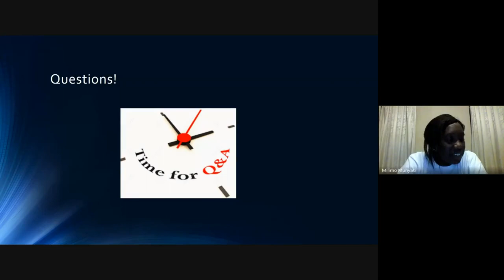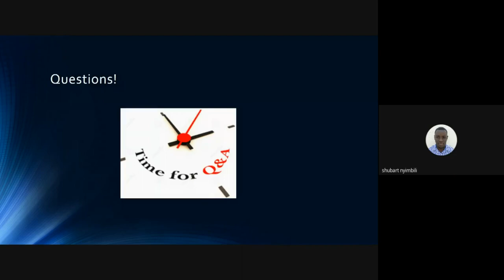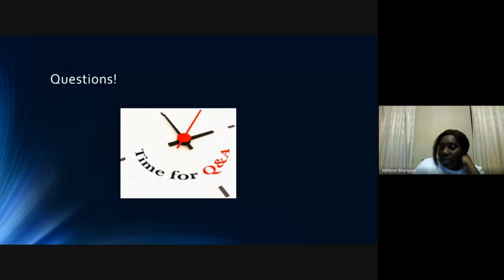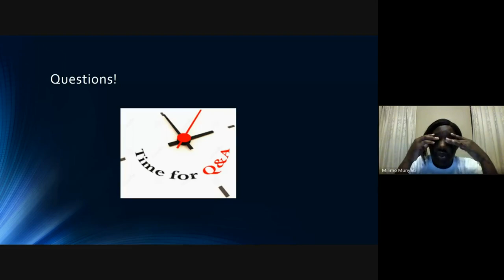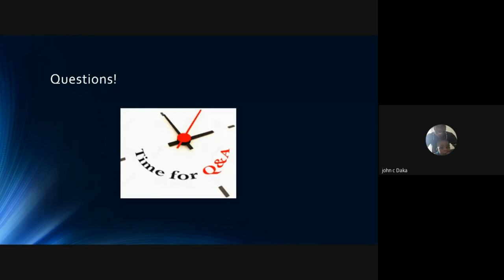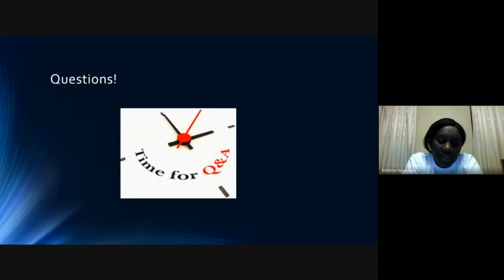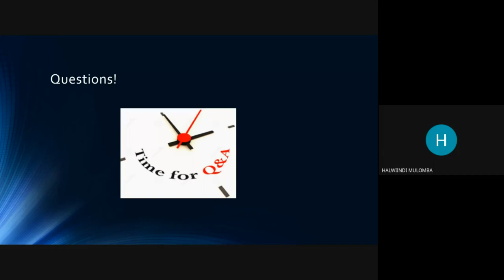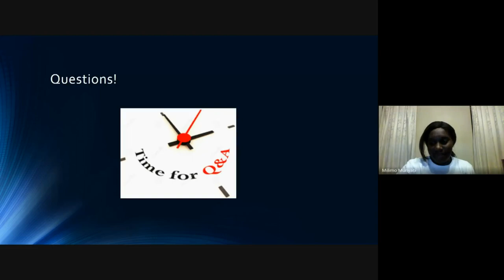[Q&A Session] Data Mining and Warehousing in The Telecom Environment, Behind The Scenes!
Question and answer session for the talk given by Millimo Munyati, from Zamtel. The actual talk is available here [1]

Milimo Munyati gave a talk titled "Data mining and warehousing in the Telecom environment, behind the scenes!" on Tuesday, May 5, 2020, at 17H00 GMT+2. This talk is part of a series of seminars organised as part of the "CSC 5741: Data Mining and Warehousing" [2] postgraduate course in the Department of Computer Science [3] at The University of Zambia [4]

## Abstract
Data mining and warehousing has a growing impact on the government, public sectors, private sectors and more so in the Telecommunication Industry. Data, information and knowledge has always been a valuable resource for the Telecom Industry. Telecom Industry has been and still is a highly competitive, fast-paced environment and the industry has since recognised the importance of data and it still seeks ways to increase its value from its enormous volume of data. This discussion will look at how data mining is done and how data is interpreted for decision making in the Telecom environment.

## Biography

Milimo Munyati has a BSc Computer Science/Software Engineering from the University of Birmingham, UK. She also holds a Master of Business Administration (MBA) from Edith Cowan University, Australia. She is an experienced Computer Scientist with developed skills, vast experience and knowledge in the IT Software industry of over 20 years, with expertise in implementing innovative solutions.
She first worked for Zambia Consolidated Copper Mines (ZCCM) as an Application Developer for 3 years until she joined Coppernet Solutions, where she served as a Senior Software Engineer until 2013. At CopperNET Solutions, she was responsible for the development of Software products for various business sectors. She then joined Zamtel in 2013 where she served as IT Manager - Development and Management Information System (MIS) for 5 years. It is at Zamtel where she led a team of Software Developers and managed the MIS section which was in charge of data mining, whose role was to extract information from large databases, to aid senior and middle-management’s decision making from the information in the data warehouse.
In 2018, she then moved to Zamtel’s Mobile Money, where she served as the Mobile Money IT Manager and drove the agenda of Digital Financial inclusion technologically. In November 2019, Milimo Munyati was seconded to the Projects Office, where she served as a Project Manager to manage Digital Projects. She has recently been seconded to act in the position of  Innovation Product Expert, a position she is currently serving under Zamtel’s Innovation Hub [5], which is driving Zamtel Digital Transformation Strategy.
Lastly, Milimo Munyati is also serving as the first female and current National Treasurer for the Information Communication and Technology Association of Zambia (ICTAZ) [6] from 2016 to date.

## About CSC 5741 Seminar Series

The CSC 5741 colloquium is part of a series of seminars for the CSC 5741 course [2] in the Department of Computer Science at The University of Zambia.